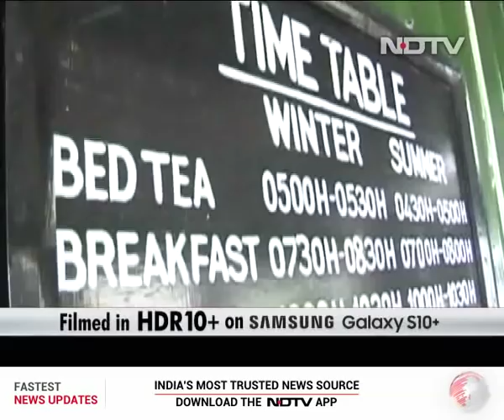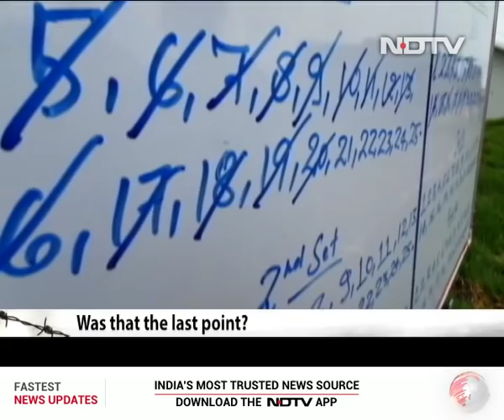Watch: Jai Jawan With Vicky Kaushal | Independence Day Special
Actor Vicky Kaushal who won a National Award for his performance as an army officer in the blockbuster "Uri: The Surgical Strike" met soldiers posted in east Tawang in Arunachal Pradesh. The 31-year-old witnessed the tough conditions faced by the soldiers deployed at 16,000 feet in the Tawang hills close to the Indo-China border and thanked the troops for their unrelenting service to the nation. Later, the soldiers joined the actor as he danced to popular Hindi film songs.